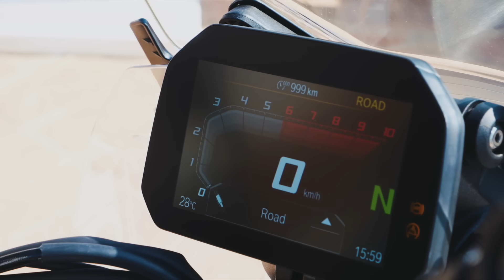Essai BMW R 1300 GS : la petite révolution du maxi trail ?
La GS est un mythe auquel il est difficile de toucher sans s'attirer les foudres des aficionados, au même titre que la 911 dans l'automobile. Pourtant, BMW Motorrad n'a pas eu peur de se remettre en question en faisant évoluer la philosophie de son trail vedette. La R 1300 GS perd du poids, devient plus petite et monte en puissance pour devenir plus sportive. Est-ce mieux qu'avant ? Découvrez l'avis de notre journaliste essayeur.